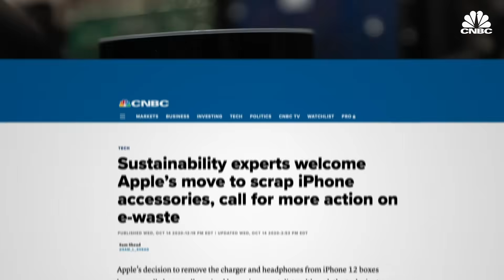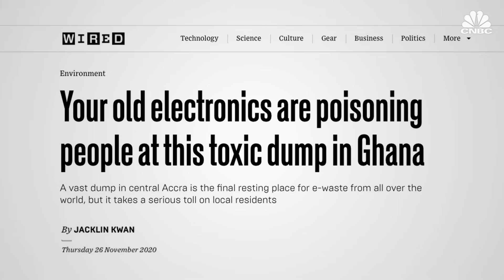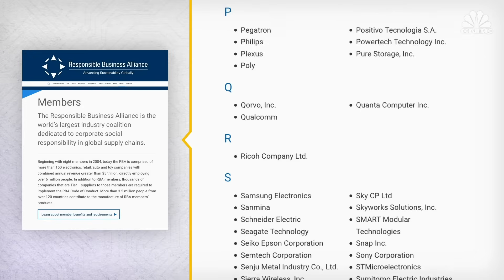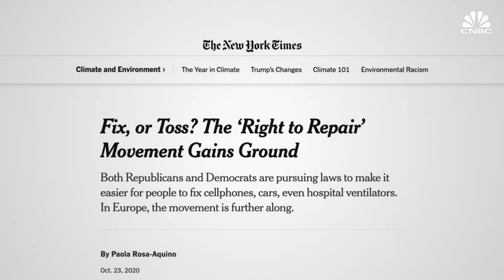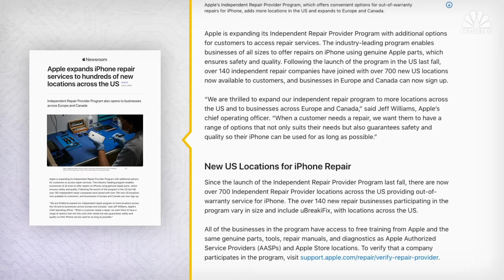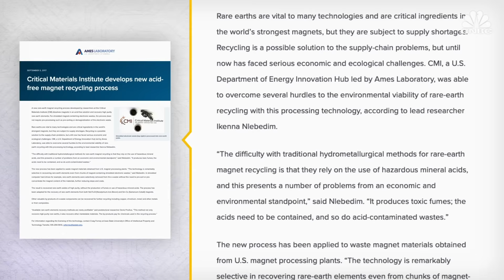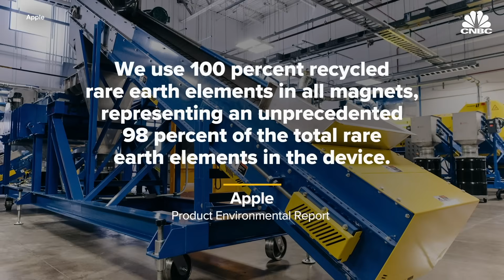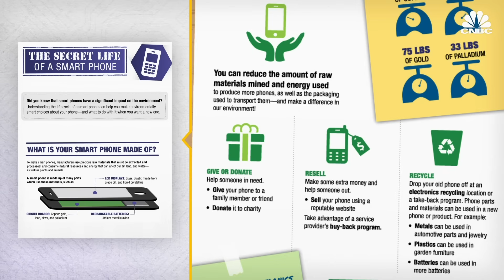How Can We Fix The Massive E-Waste Problem?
About 6.9 million metric tons of e-waste was produced in the U.S. alone in 2019. That's about the same weight as 19 Empire State Buildings. Of that, only about 15% was collected for recycling. Until products like phones and tablets are made to last much longer, Apple, Google, Samsung and others could do more to fix this problem of e-waste, and consumers need to be more responsible when buying and discarding their devices.